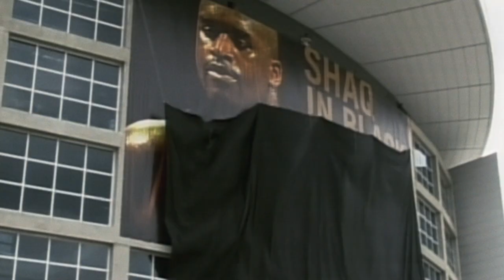Shaq | Official Trailer | Sky Show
On the court he was huge. Off the court he is larger than life. ShaqHBO, a four-part HBO documentary series about the life, career, and legacy of Shaquille O'Neal, soon on Sky Show.

▬▬ Über Sky Schweiz ▬▬
Sky Show zeigt exklusiv herausragende Serien sowie die grossen Blockbuster Filme. Neben bei Kritikern und Zuschauern gleichermassen beliebten Serien wie «Game of Thrones», «Euphoria» und «Gaslit» gibt es exklusive Premieren der neuesten HBO-Produktionen wie «Succession», «House of the Dragon» und «And Just Like That» zu sehen. Darüber hinaus präsentiert Sky Show aussergewöhnliche Serien von Showtime, wie z.B. «Dexter – New Blood», «Your Honor» oder «Billions», Starzplay wie «Gaslit» oder «Tokyo Vice», Sky Originals aus Deutschland, Italien und Grossbritannien, wie «Das Boot», «Babylon Berlin», «A Discovery of Witches» oder «Gangs of London» sowie ausgewählte Doku-Produktionen wie «Tiger (Tiger Woods)».